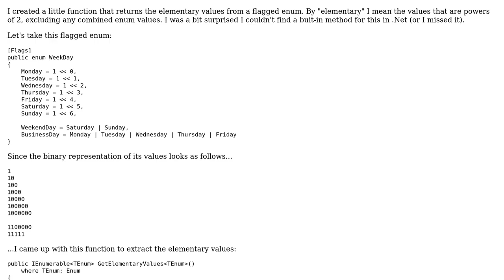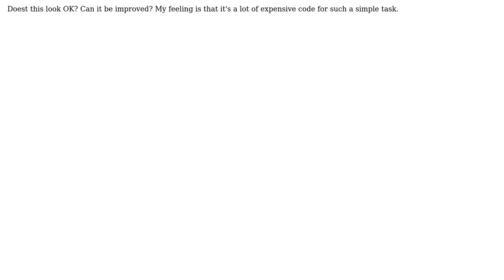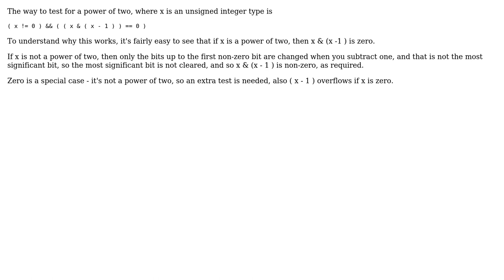Code Review: Get elementary values from a flagged enum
With thanks & praise to God, and with thanks to the many people who have made this project possible! | Content (except music & images) licensed under CC BY-SA | Music | Images & others | With thanks to user Gert Arnold user George Barwood and the Stack Exchange Network Trademarks are property of their respective owners. You are responsible for your own actions.